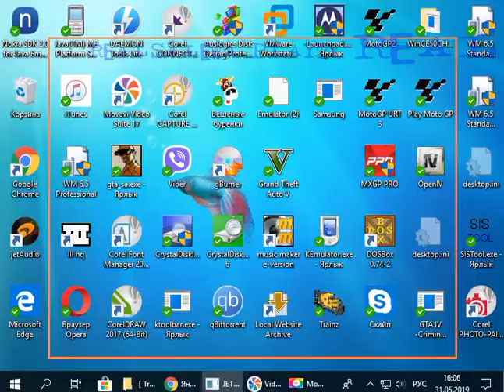Trainz 1.5 (2001, Auran) Virtual Railroading In Your PC